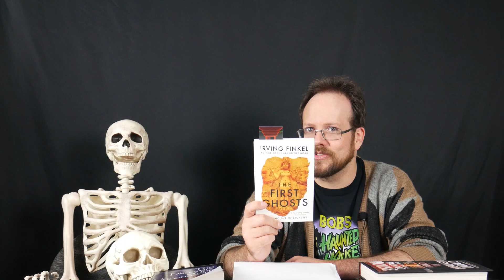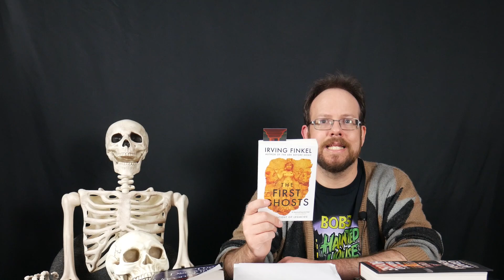February 2023 Horror Reading Roundup | Horror Book Review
Each month, I do a Horror Reading Roundup, in which I discuss and review all of the books (mostly horror) I read in the previous month.  So here's the  edition for February 2023 (admittedly a few days late due to circumstances beyond my control).

Relevant Product Links

The Discovery of the Unconscious: The History and Evolution of Dynamic Psychiatry by Henri F. Ellenberger
The First Ghosts by Irving Finkel
How to Sell a Haunted House by Grady Hendrix
Doctor Sleep by Stephen King
Doctor Sleep (movie)

Intro music written by Chris Hoole. Used with permission (commissioned 2020 for this channel).

End screen music is "Drake Spectre" written and performed by Keith Lewis.  Used with permission.

Phobophile title font is Nosferotica, designed in 2006 by Chad Savage. Used under open license.